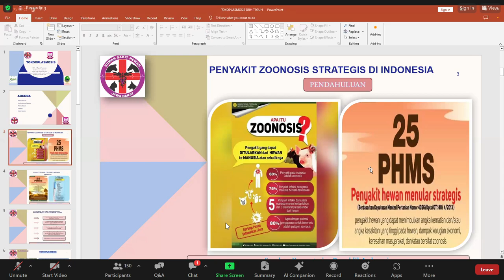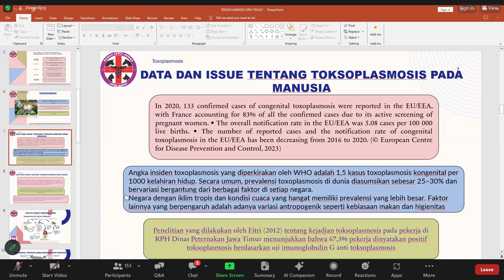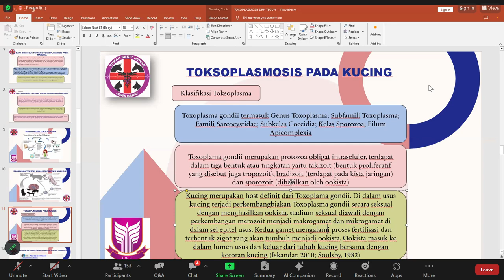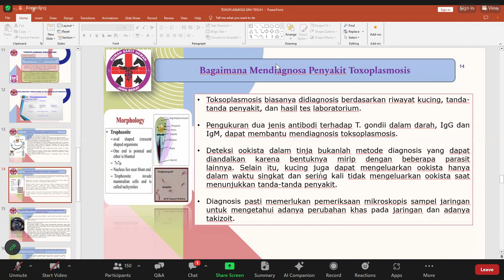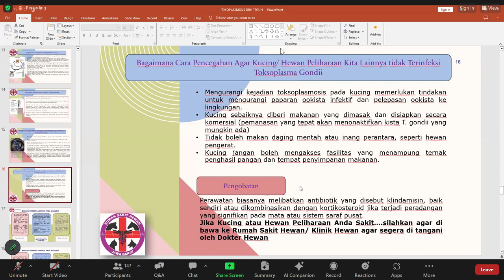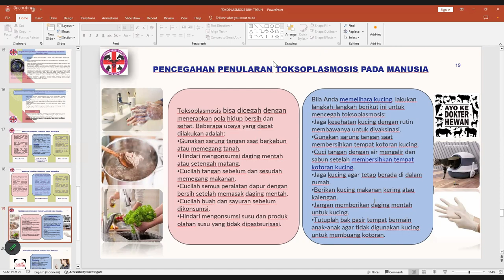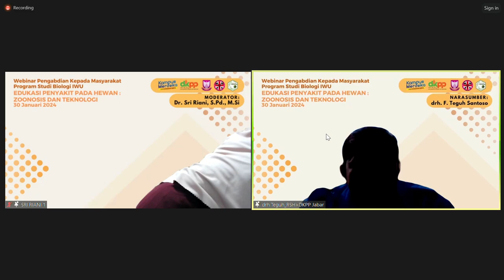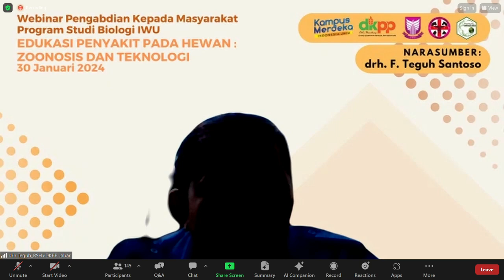MENGENAL PENYAKIT ZOONOSIS